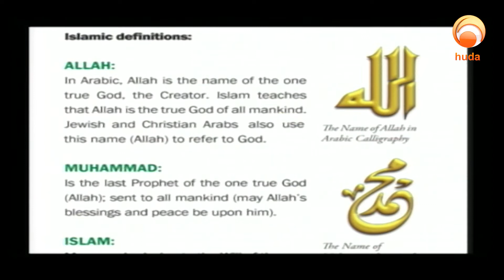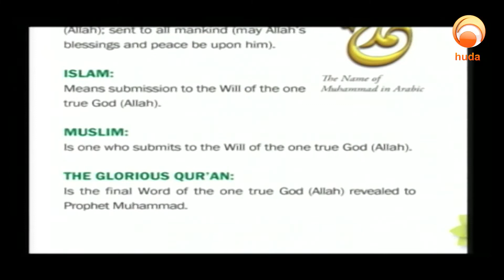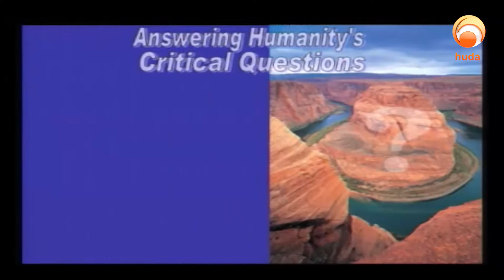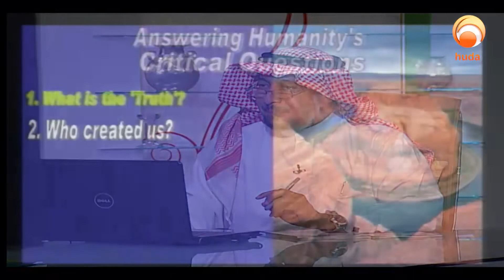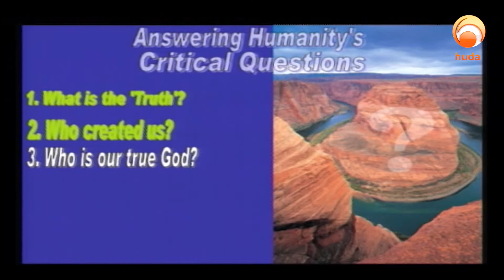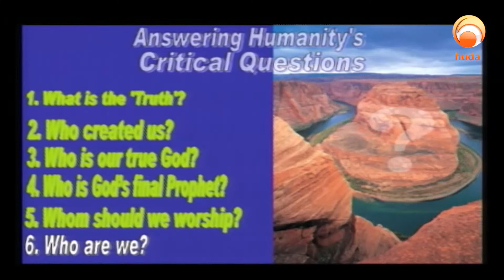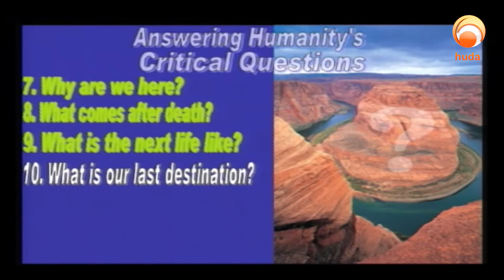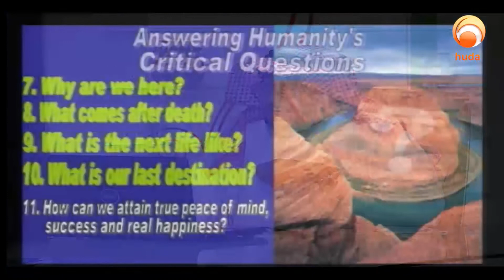BRIDGES episode 16 ' Humanities Questions ' part 1 Dr Naji Al Arfaj